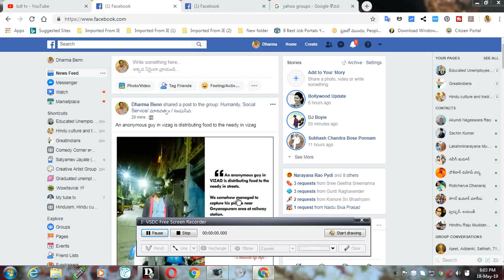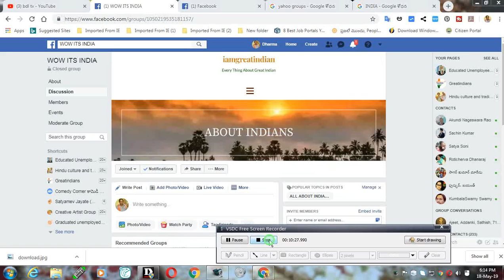పేస్ బుక్ గ్రూప్స్ ఎలా ఫార్మ్ చేయాలి తెలుసుకోండి తెలుగు లో - how to form a face book group-Telugu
పేస్ బుక్  గ్రూప్స్ ఎలా ఫార్మ్ చేయాలి  తెలుసుకోండి  how to form a face book group telugu, wowitsviral.blogspot.com, wowitstelugu.blogspot.com, teluguteevi.blogspot.com, you tube t.v. iamgreatindian.com